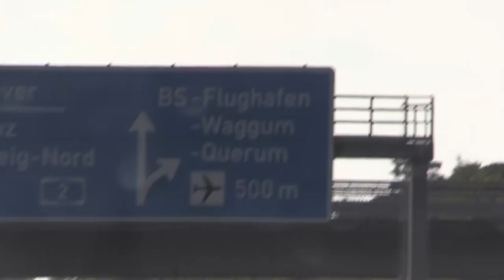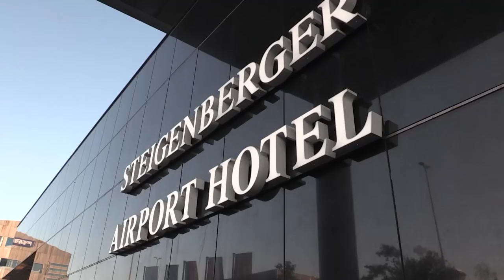Zu Besuch in Amsterdam | Wölfe Vlog | VfL Wolfsburg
Die Europa-Tour geht weiter. Auf Lyon folgt Amsterdam. Unsere Wölfe bestreiten dort ein Testspiel gegen den niederländischen Rekordmeister Ajax Amsterdam.